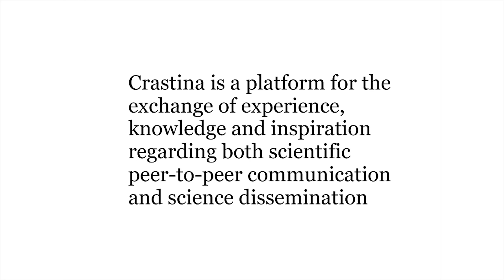Episode 3 CrastinaHub - Christina Makarona - Let's talk games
Think of a game you like. Any game. Then think of all the things you learnt while playing that game. Big or small, useful or useless it doesn't matter; what matters is that you learnt something. This is why I believe that games are a great way of communicating ideas. And these are my thoughts on how.

- The card games 'Pterosaurs' and 'Gutsy' are intellectual property of the American Museum of Natural History
- The game '1979 Revolution' and related in-game footage are intellectual property of iNK Stories

Music score: Get busy by David Kelly. Purchased from Audio Network (single track license for online videos, no monetisation)

This is the third episode of CrastinaHub presenting themselves and their important contribution to the new wave of science communication.

Crastina (from Scientia Crastina, Latin for ‘The Science of Tomorrow’) is a networking platform for the exchange of knowledge, skills, experience and opinion regarding scientific communication and science dissemination.

The basic scope of Crastina is very simple: we are interested in everything belonging to intersection of the two concepts “Science” and “Communication”.